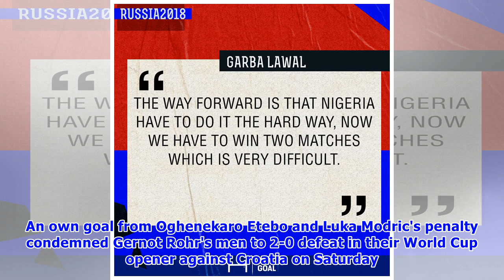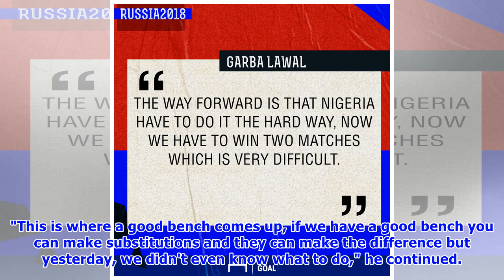'Nigeria have to do it the hard way' - Garba Lawal on Super Eagles' World Cup second round chance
'Nigeria have to do it the hard way' - Garba Lawal on Super Eagles' World Cup second round chance | Goal.com
Nigeria 'have to do it the hard way' to qualify from Group D, according to Garba Lawal. An own goal from Oghenekaro Etebo and Luka Modric's penalty condemned Gernot Rohr's men to 2-0 defeat in their World Cup opener against Croatia on Saturday. The result left them at the bottom of their group, with games against Iceland and Argentina - both of whom are tied on one point after they played out a 1-1 draw - still to come. Although disappointed by the country's poor performance at the Kaliningrad S...